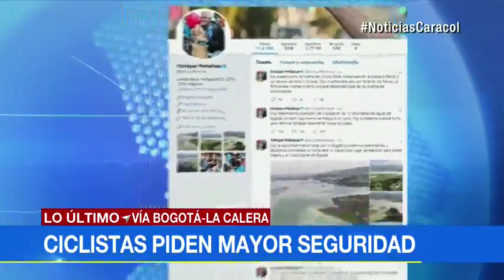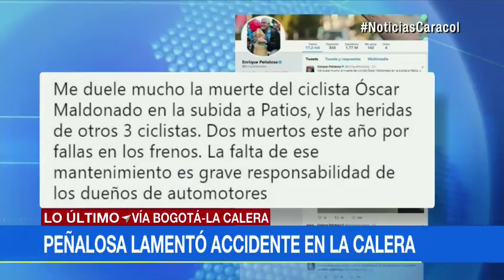Accidente en la vía a La Calera deja un ciclista muerto y tres heridos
Una camioneta se habría quedado sin frenos por lo que perdió el control y los arrolló. Ocurrió un kilómetro antes del peaje de Patios."Me duele mucho la muerte del ciclista Óscar Maldonado en la subida a Patios, y las heridas de otros 3 ciclistas. Dos muertos este año por fallas en los frenos. La falta de ese mantenimiento es grave responsabilidad de los dueños de automotores", expresó en su cuenta de Twitter Enrique Peñalosa, alcalde mayor de Bogotá.Enrique Peñalosa on TwitterVea, además:Murió ciclista arrollado el fin de semana en una vía de Cundinamarca...